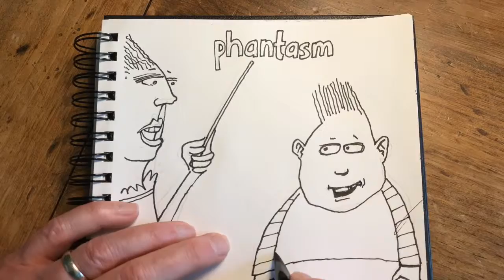Vocabulary test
Don figured out a clever way to pass the vocabulary test (as far as he knew).